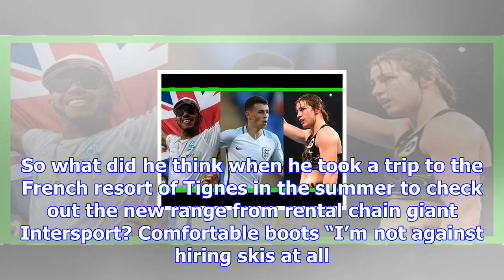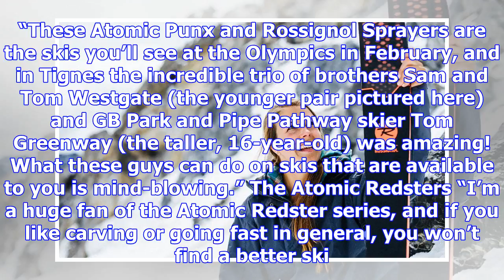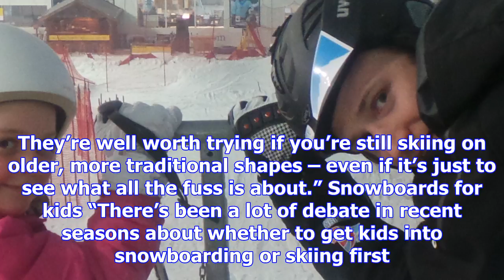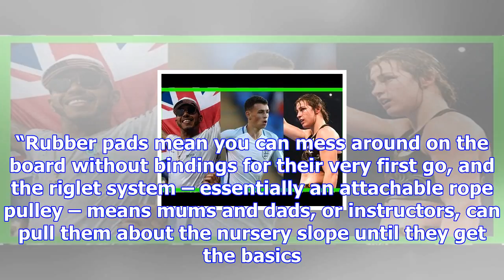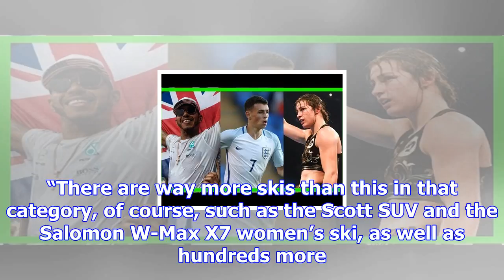Ed drake in tignes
Intersport has created a new range of ski equipment, available to rent at resorts around the world O...